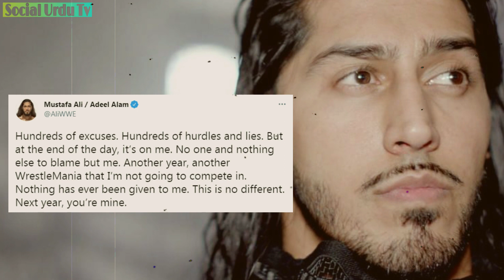Mustafa Ali Emotional Tweet, Roman Reigns Future, Lesnar Return and more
TOPIC DISCUSSED IN THIS VIDEO :
0:00 Intro
1:04 Demon Finn Balor
1:28 Mitb and Backlash Date
1:55 Roman on being Heel
2:42 Mustafa Ali Tweet
3:55 Brock Lesnar Return?

About:
(Social Urdu Tv) This Channel is Consist Of Informative Wrestling(WWE) Videos. Usman Mansha is the Host of this Channel.